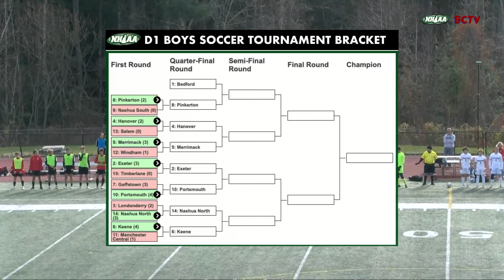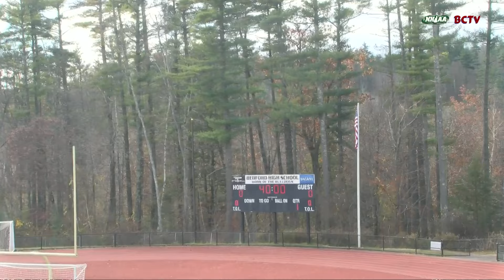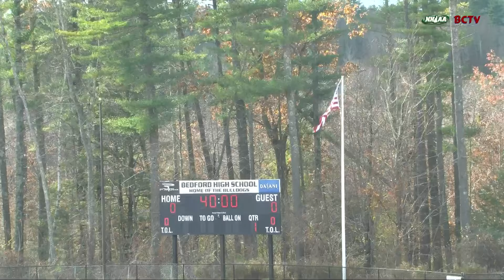BHS Boys Soccer #1 Bedford vs #8 Pinkerton (NHIAA Quarterfinal) 11/2/24